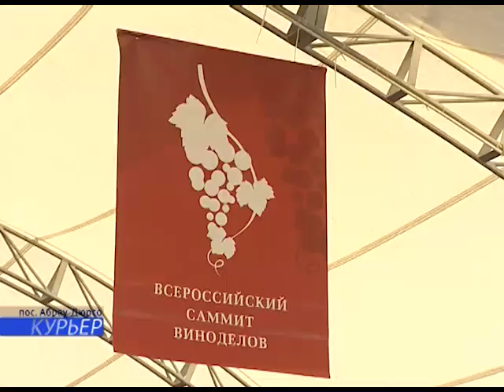08 10 В Абрау Дюрсо прошел VIII Всероссийский саммит виноделов